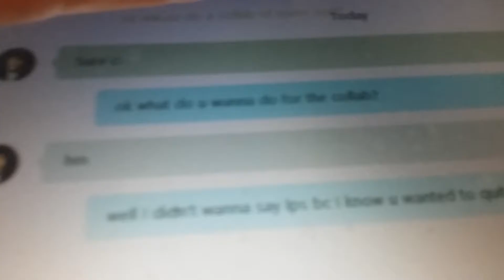Shoutout to:LPS Heathens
Hey guys go find him and sub  and ship leafy. And sub me too bye!